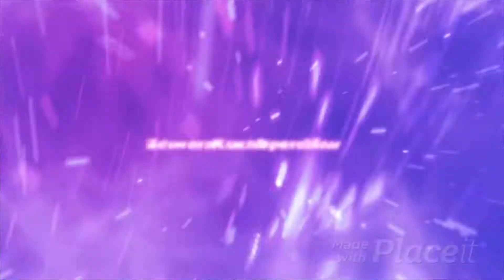Drachenlord feat. Arch Enemy - Shadow On the Wall (Metal Leute Remix 2022)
Wer ist Rainer?
Rainer Winkler (* 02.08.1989 Neustadt an der Aisch) ist der Sohn von Rudolf Winkler (Fernfahrer) und Rita Winkler (Hausfrau). Er ist seit ca. 2012 ein selbstständiger Youtuber und Streamer, der ebenfalls unter den Künstlernamen Drachenlord oder Drache bekannt ist.

Rainer hat noch eine jüngere Schwester namens Ramona Winkler...
Denn Rest kennt man ja ...

Arch Enemy (engl. für „Erzfeind“) ist eine schwedische Melodic-Death-Metal-Band, die 1996 in Halmstad gegründet wurde. Ihre Gründungsmitglieder waren Michael Amott, Johan Liiva und Christopher Amott, die bereits bei Bands wie Armageddon, Carnage oder Carcass mitwirkten. Bislang hat die Band zehn Studioalben veröffentlicht. Das nächste Album Deceivers wird am 29. Juli 2022 erscheinen.
Euer Team SwKO